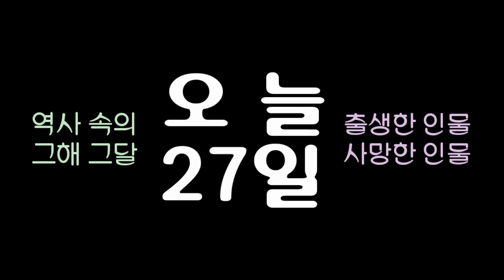역사 속의 오늘, 1989 '서경원 의원' 방북사건으로 구속